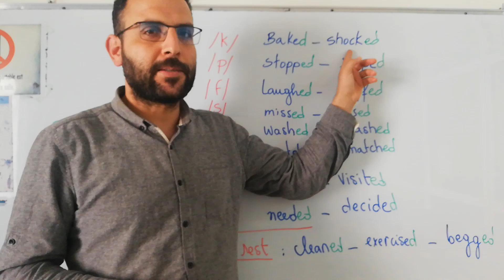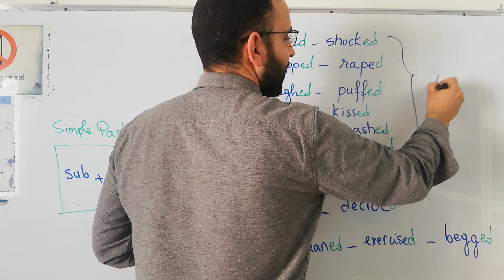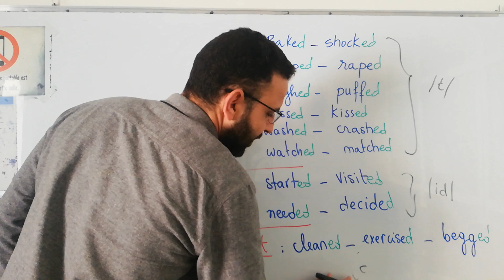Pronunciation of -ed of regular verbs in the past